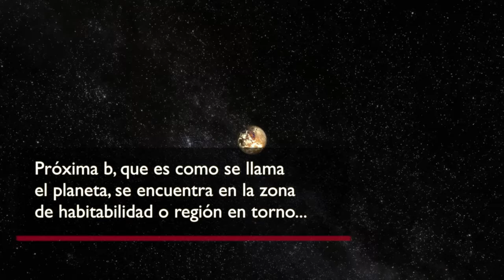Hallan un planeta parecido a la Tierra alrededor de Próxima Centauri